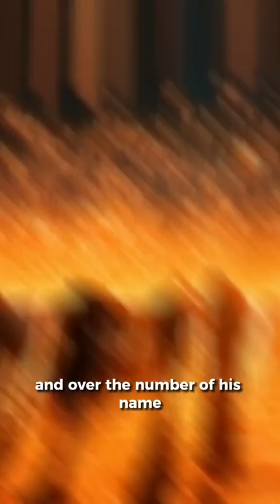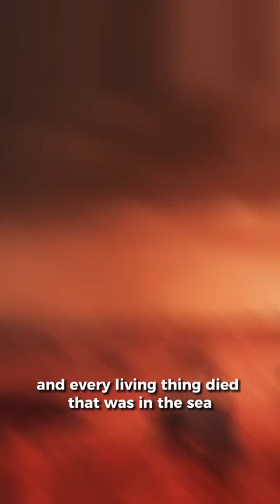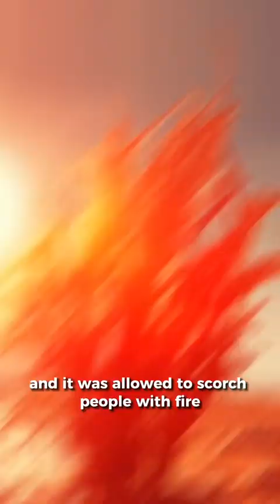The Seven Vials - Revelation Chapter 15 & 16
[1] And I saw another sign in heaven, great and marvellous, seven angels having the seven last plagues; for in them is filled up the wrath of God. [2] And I saw as it were a sea of glass mingled with fire: and them that had gotten the victory over the beast, and over his image, and over his mark, and over the number of his name, stand on the sea of glass, having the harps of God. [3] And they sing the song of Moses the servant of God, and the song of the Lamb, saying, Great and marvellous are thy works, Lord God Almighty; just and true are thy ways, thou King of saints. [4] Who shall not fear thee, O Lord, and glorify thy name? for thou only art holy: for all nations shall come and worship before thee; for thy judgments are made manifest. [5] And after that I looked, and, behold, the temple of the tabernacle of the testimony in heaven was opened: [6] And the seven angels came out of the temple, having the seven plagues, clothed in pure and white linen, and having their breasts girded with golden girdles. [7] And one of the four beasts gave unto the seven angels seven golden vials full of the wrath of God, who liveth for ever and ever. [8] And the temple was filled with smoke from the glory of God, and from his power; and no man was able to enter into the temple, till the seven plagues of the seven angels were fulfilled.

[1] And I heard a great voice out of the temple saying to the seven angels, Go your ways, and pour out the vials of the wrath of God upon the earth. [2] And the first went, and poured out his vial upon the earth; and there fell a noisome and grievous sore upon the men which had the mark of the beast, and upon them which worshipped his image. [3] And the second angel poured out his vial upon the sea; and it became as the blood of a dead man : and every living soul died in the sea. [4] And the third angel poured out his vial upon the rivers and fountains of waters; and they became blood. [5] And I heard the angel of the waters say, Thou art righteous, O Lord, which art, and wast, and shalt be, because thou hast judged thus. [6] For they have shed the blood of saints and prophets, and thou hast given them blood to drink; for they are worthy. [7] And I heard another out of the altar say, Even so, Lord God Almighty, true and righteous are thy judgments. [8] And the fourth angel poured out his vial upon the sun; and power was given unto him to scorch men with fire. [9] And men were scorched with great heat, and blasphemed the name of God, which hath power over these plagues: and they repented not to give him glory. [10] And the fifth angel poured out his vial upon the seat of the beast; and his kingdom was full of darkness; and they gnawed their tongues for pain, [11] And blasphemed the God of heaven because of their pains and their sores, and repented not of their deeds. [12] And the sixth angel poured out his vial upon the great river Euphrates; and the water thereof was dried up, that the way of the kings of the east might be prepared. [13] And I saw three unclean spirits like frogs come out of the mouth of the dragon, and out of the mouth of the beast, and out of the mouth of the false prophet. [14] For they are the spirits of devils, working miracles, which go forth unto the kings of the earth and of the whole world, to gather them to the battle of that great day of God Almighty. [15] Behold, I come as a thief. Blessed is he that watcheth, and keepeth his garments, lest he walk naked, and they see his shame. [16] And he gathered them together into a place called in the Hebrew tongue Armageddon. [17] And the seventh angel poured out his vial into the air; and there came a great voice out of the temple of heaven, from the throne, saying, It is done. [18] And there were voices, and thunders, and lightnings; and there was a great earthquake, such as was not since men were upon the earth, so mighty an earthquake, and so great. [19] And the great city was divided into three parts, and the cities of the nations fell: and great Babylon came in remembrance before God, to give unto her the cup of the wine of the fierceness of his wrath. [20] And every island fled away, and the mountains were not found. [21] And there fell upon men a great hail out of heaven, every stone about the weight of a talent: and men blasphemed God because of the plague of the hail; for the plague thereof was exceeding great.